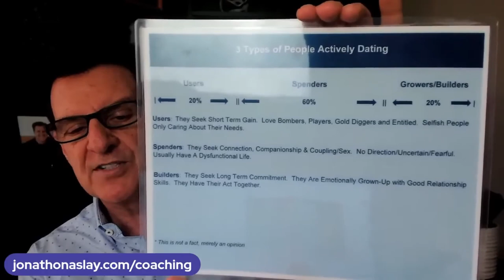THIS Confusing Phrase Is A Major Red Flag | Spot His Subtle Lies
If you are asking any of the following questions or searching for:

- Online dating
- Love Advice
- Love coach for women
- Dating advice
- Dating advice for women
- Dating coach
- Understanding men
- Relationship coach